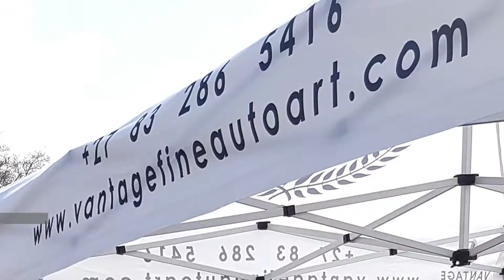Vantage Fine Automotive Art at Concours SA 2017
Herewith a short clip of our experience at Concours SA 2017